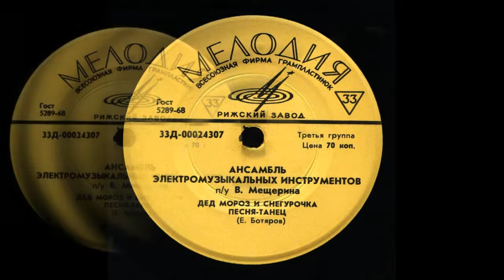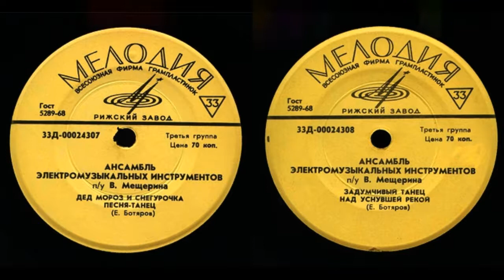Ансамбль ЭМИ (Д 00024307 8) 1969 (vinyl record)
Ансамбль электромузыкальных инструментов

п/у Вячеслава Мещерина
Жанр: Лёгкая музыка
Носитель: EP7"
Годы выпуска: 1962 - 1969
Лейбл: АЗ, Мелодия
Страна-производитель: СССР

Продолжительность: Σ 01:22:50
Треклист:
А1. Дед Мороз и Снегурочка (Е. Ботяров)
А2. Песня-танец (Е. Ботяров)
В1. Задумчивый танец (Е. Ботяров)
В2. Над уснувшей рекой (Е. Ботяров)
В 1921 году инженер-музыкант Лев Термен демонстрирует в Кремле Ленину первый в мире электромузыкальный инструмент. Подобрать мелодию не составляло для Термена большого труда, так как он с детства увлекался музыкой. В ноябре 1920 года на заседании кружка механиков имени профессора Кирпичёва физик Термен дал свой первый концерт. Изобретённый им электронный музыкальный инструмент первоначально был назван этеротон (звук из воздуха, эфира). Вскоре он был переименован в честь автора и стал называться терменвокс. С 1927 года один из изобретателей терменвокса музыкант Константин Ковальский начинает выступать с концертами.
Выпускник училища Гнесиных Вячеслав Мещерин приходит в Отдел музыки народов СССР Всесоюзного Радио. Он мечтает соединить тембральные характеристики редких этнических инструментов (флуера, дудука, кушная и других), использовав последние достижения науки и техники.